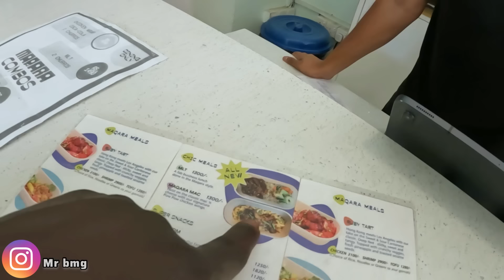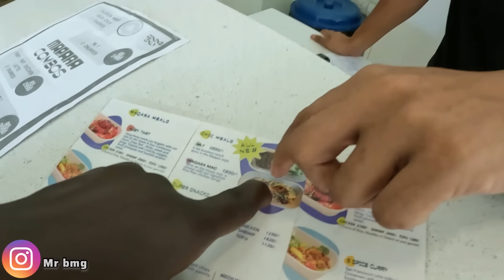SWEET BURGER IN COLOMBO, SRI LANKA 🇱🇰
Thank you all for 100k YouTube family I love you all .